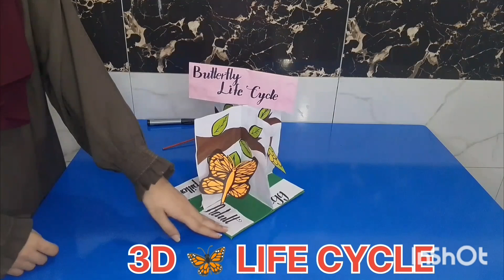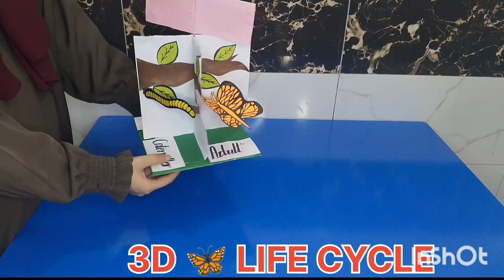Three Class Summer Activity | 3D Butterfly Life Cycle Art & Craft | Kids Garden Schools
Three Class Activities | Summer Activities for Kids  | Kids Garden Schools
1-   3D Butterfly Life Cycle Art & Craft

ASLAM ALAIKUM
This is Official YouTube Channel of KIDS GARDEN SCHOOLS.We are trying to give best quality education to the children here. We have well qualified and trained faculties with good infrastructure and well organized classes.
We believe that every child should be recognised and respected as unique and special.
We put each child's individual needs and goals at the heart of our work. It is this ethos that our child-centred curriculum is specifically designed to create the best opportunities for communication, learning and nurturing independence in a safe and inclusive environment.

JAZAKALLAH KHER